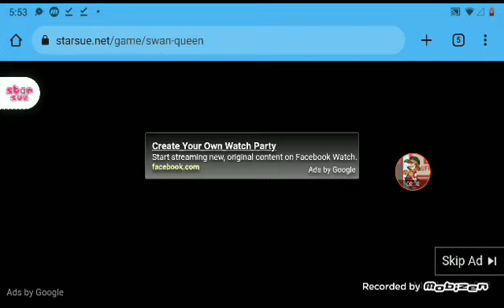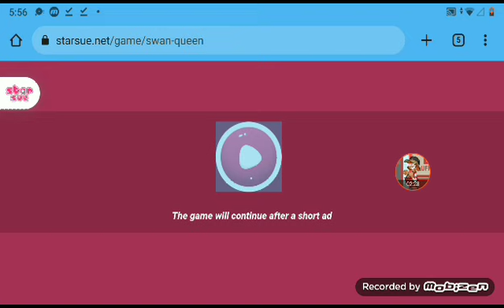Ever After High Birthday Ball Duchess Swan Dress Up Game by Starsue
The Old Version Starsue 2016 Remastered
And New Version 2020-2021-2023 Remastered